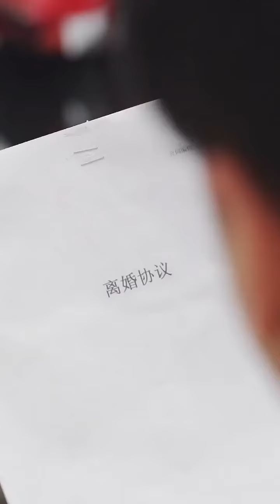許小諾：剩余的愛意被妳的冷漠壹點壹點摧毀最終崩塌